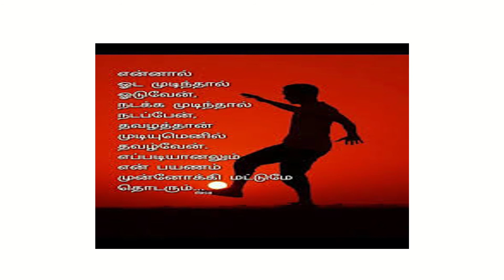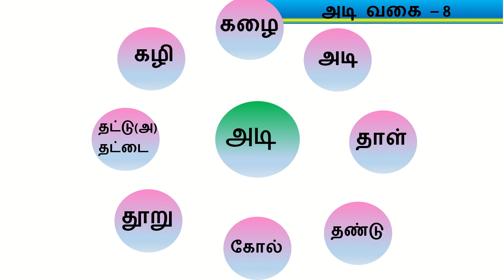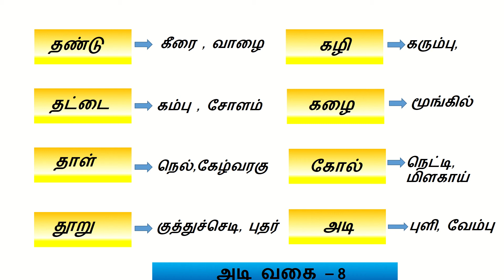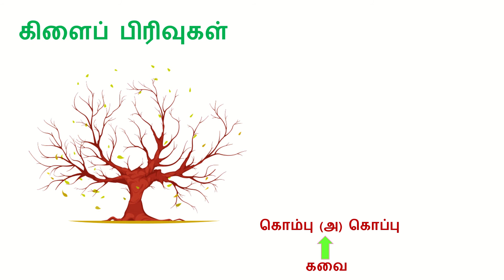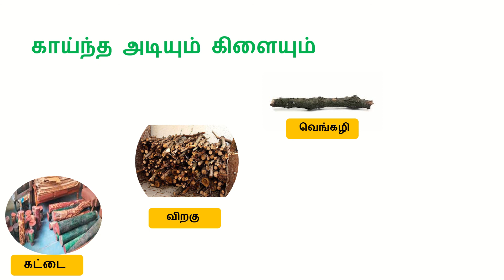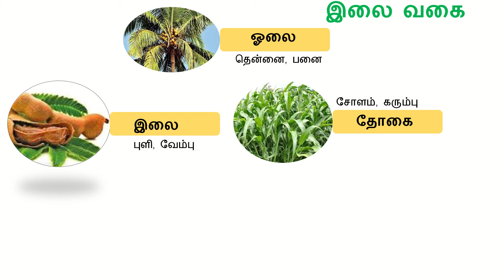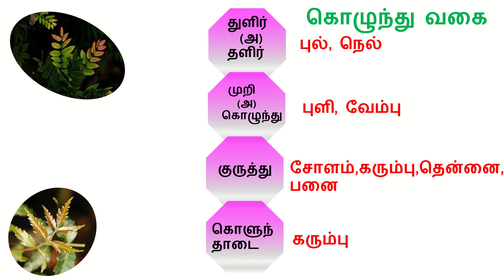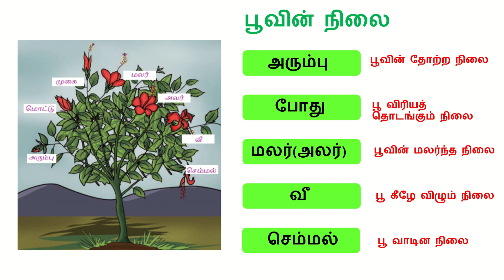TNPSC TRB பத்தாம் வகுப்பு இயல் 1 உரைநடை தமிழ்ச்சொல்வளம்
இந்தப் பதிவானது தமிழ்ச் சொல்வளத்தின் ஒவ்வொரு பகுதியையும் தெள்ளத்தெளிவாக மனவரைபடத்துடன் விளக்குகிறது